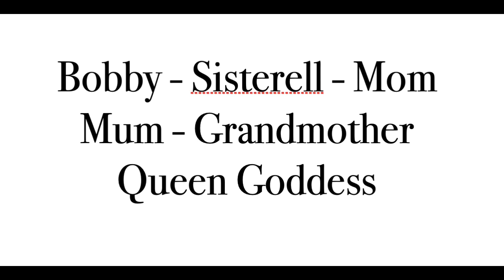Celebrating the Beautiful Bobbylee